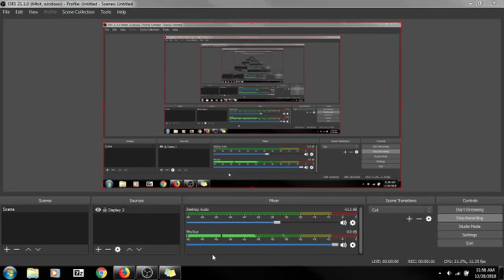I enjoy this too much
I have put this video back on public view but I do not know if the copyright claim is 100% resolved however they have gone away (I could care less about them but ads might be put on my videos and I myself hate watching them on a youtube video)
So yea playing this again. I do not have that COD video so I will try to make one because people are probably tired of roblox and minecraft (I know my computer sucks at recording i'm sorry)